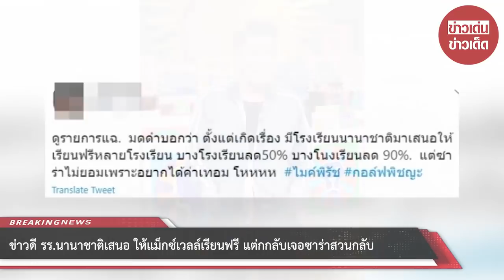ข่าวดี รร.นานาชาติเสนอ ให้แม็กซ์เวลล์เรียนฟรี แต่กกลับเจอซาร่าสวนกลับ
ยังคงเป็นประเด็นร้อนแรงที่หลายคนจับตามองสำหรับกรณีที่ ไมค์ พิรัชต์ ยื่นคำร้องอำนาจปกครองบุตรร่วมกับ ซาร่า คาซิงกินี ในขณะที่ซาร่าขอคัดค้าน พร้อมกับมี 6 ข้อเรียกร้องจากซาร่าถึงไมค์ 1 ใน 6 ข้อนั้นคือขอให้ไมค์ส่งลูกเรียนนานาชาติ และส่งเรียนจนจบปริญญาเอก

ทำให้โลกออนไลน์ต่างออกมาวิพากษ์วิจารณ์เรื่องราวข้างต้น พร้อมทั้งมีการขุดเรื่องราวที่หลายคนไม่เคยรู้จนเกิดแฮชแท็กติดเทรนด์ทวิตเตอร์ข้ามวันข้ามคืน

ล่าสุด มดดำ ในรายการแฉ ได้พูดถึงสถานที่เรียนนานาชาติในบางช่วงบางตอนว่า มีโรงเรียนอินเตอร์โทรศัพท์ไปหาไมค์ เสนอให้เรียนฟรีเป็นสิบๆโรงเรียน บางทีเรียนฟรี บางที่ลด 50% บางที่ลดสูงถึง 90%" แต่ซาร่าไม่ยอมเพราะอยากได้ค่าเทอม

ทั้งนี้ จากที่ซาร่าบอกว่าเพื่อคุณภาพชีวิตที่ดีกว่า จึงพาไปอยู่ภูเก็ตและหาโรงเรียนแบบเดียวกัน ตอนนี้ก็ยังไม่มีใครรู้ว่าน้องแม็ฏซ์เวลล์เรียนที่ไหน